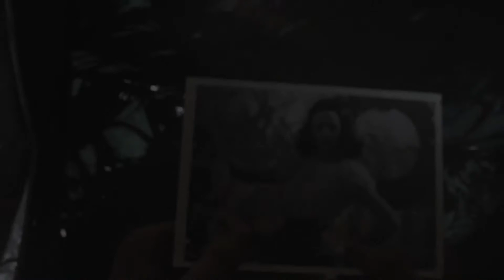Death Factory [ Sniping Mission ] - Call of Duty: WWII [ mission7 ]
BabaBhootnath's Gaming Cave [ Playstation Live Streams ]
COD-WWII, GTAV, FIFA19 , Horizon, Spiderman, StreetFighter-V, HITMAN, God Of War